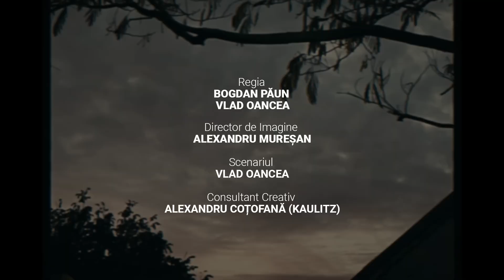Mix - Olivia Addams x Marko Glass x Bvcovia - Să nu mă poți uita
*☀️Tracklist*
00:00 Olivia Addams x Marko Glass x Bvcovia - Să nu mă poți uita
03:17 Alina Eremia x Mario Fresh - Ai Fost
06:31 Olivia Addams - Răsărit perfect
09:44 Nicole Cherry x Carla's Dreams - Din cauza ta
13:04 Olivia Addams - Scrisori în minor
17:02 Carla's Dreams x EMAA - N-aud
20:36 The Motans x Irina Rimes - Gata De Zbor
23:35 Nicole Cherry - Florile Tale
26:50 Carla’s Dreams - Doar Tu
31:16 Nicole Cherry - Împreună separat